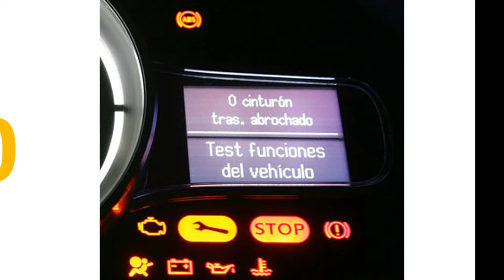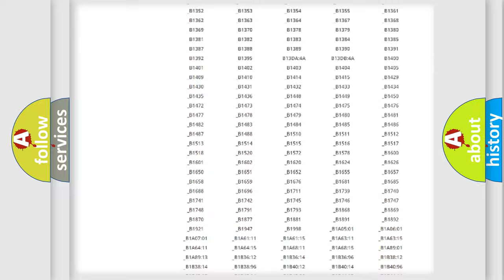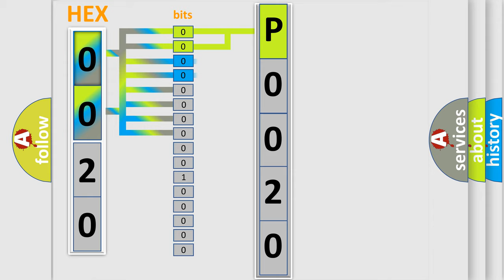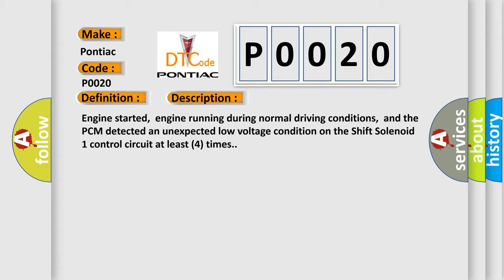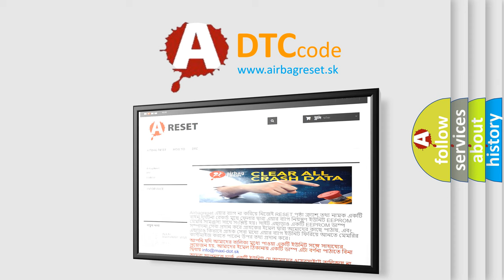DTC Pontiac P0020 Short Explanation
Contents:
0:21 Basic DTC analysis according to OBD2 protocol standard.
1:48 Insight into programming
2:58 A diagnostically understandable description of the Diagnostic Trouble Code
3:05 Basic error definition

Make:
Pontiac
Code:
P0020
Definition:
A or T Shift Solenoid 1 Circuit Low Input
Description:
Engine started,engine running during normal driving conditions,and the PCM detected an unexpected low voltage condition on the Shift Solenoid 1 control circuit at least (4) times.
Cause:
SS1 (solenoid) connector is damaged or shortedSS1 (solenoid) control circuit is shorted to groundSS1 (solenoid) is damaged or has failedPCM has failed